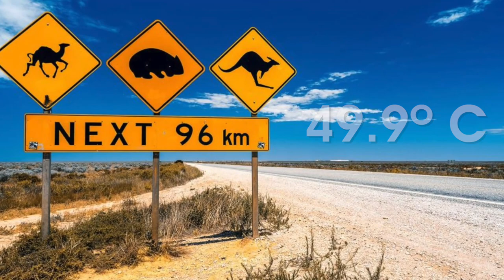Australia's Wildfire Crisis: A Sign From Mother Nature?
WARNING! In this eye-opening video, we delve into the devastating wildfire crisis that has swept across Australia, exploring its causes, impacts, and what it signifies for our planet. Are these catastrophic events a wake-up call from Mother Nature? Join us as we analyze the environmental, social, and economic ramifications of these wildfires, and discuss the urgent need for climate action. We’ll also feature expert interviews, survivor stories, and stunning visuals that capture the scale of the destruction. Don't miss this important discussion about our changing climate and the lessons we must learn to protect our future.

0:00 Australian Bushfire
5:20 Our Ecosystem
5:44 The Main Reason
7:06 Changes After Covid
8:20 The Conclusion

IT'S OUR LAST CHANCE, OUR WORLD IS STEPPING TOWARDS ITS END | 3 Billion Animals Killed By Human!

Recent Videos

The apocalypse event may be climatic, such as runaway climate change; natural, such as an impact event; man-made, such as nuclear holocaust; medical, such as a plague or virus, whether natural or man-made; or imaginative, such as zombie apocalypse or alien invasion.